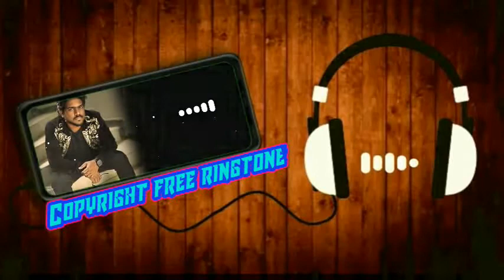Yuvan playboy ringtone❤ || copyright free ringtone